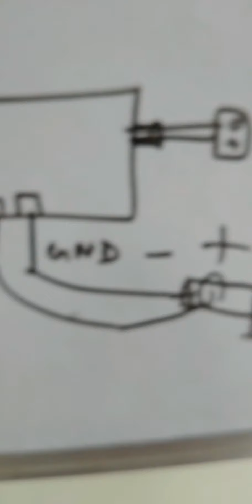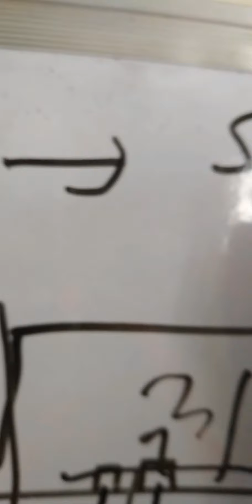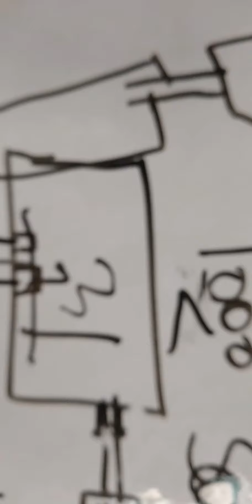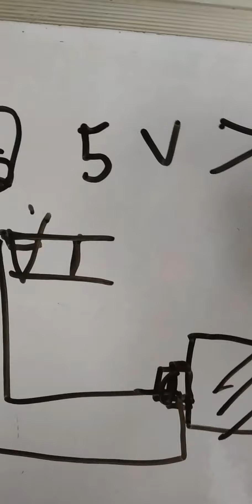how to run Arduino running using solar panel ?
for knowing more and win a solar panel participate in survey.